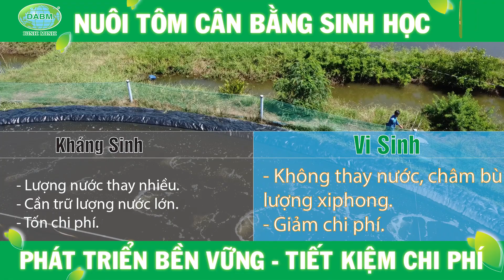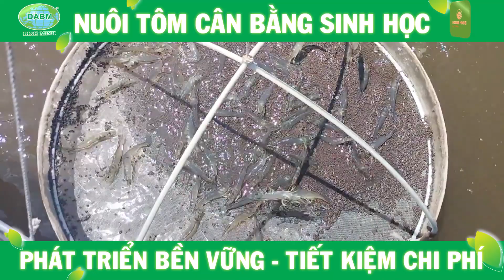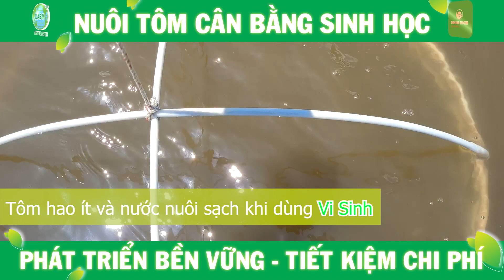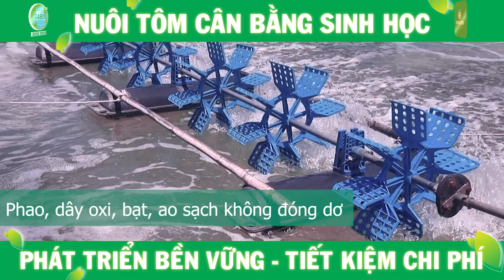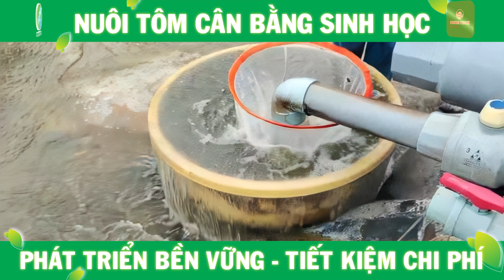Nuôi Tôm Cân Bằng Sinh Học | Tôm Giống Gia Hóa Bình Minh | 1900.86.68.69